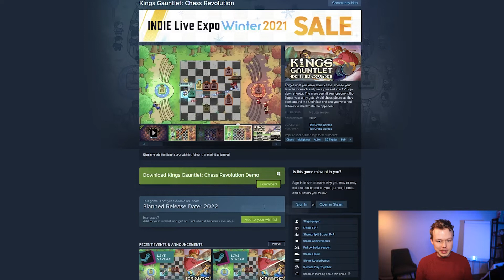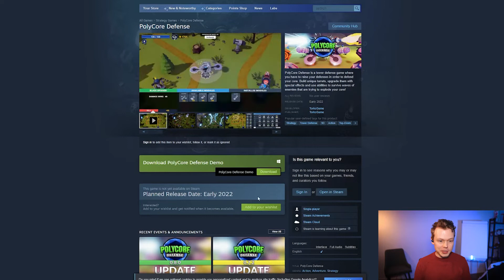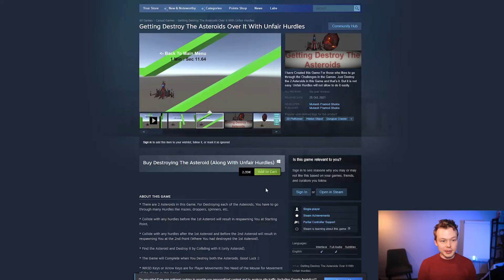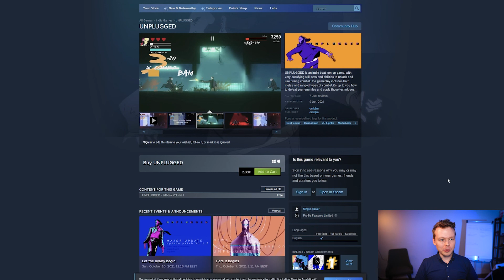Playing Viewer Games #2 // Game Design Feedback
In this video I am playing viewer games and giving game design feedback.

Games features in this video:
0:00 Kings Gauntlet: Chess Revolution
8:05 Chambers of Devious Design
8:32 PolyCore Defense
15:08 Getting Destroy The Asteroids Over It With Unfair Hurdles
18:42 UNPLUGGED